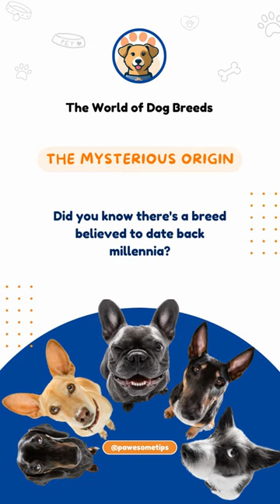🐾 Did you know there's a breed believed to date back millennia 🌍 The Saluki is thought to hav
🐾 Did you know there's a breed believed to date back millennia? 🌍 The Saluki is thought to have walked beside ancient civilizations. 🐶